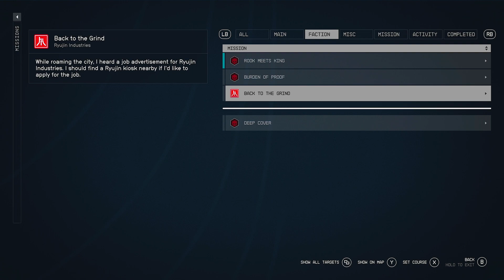Starfield - 008 - Better get rid of this contraband item.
My friend and I are playing and recording so that we can see our different playstyles. This is Kheldar the diplomat. I am just going to wing everything.